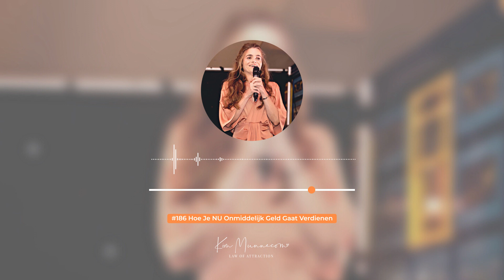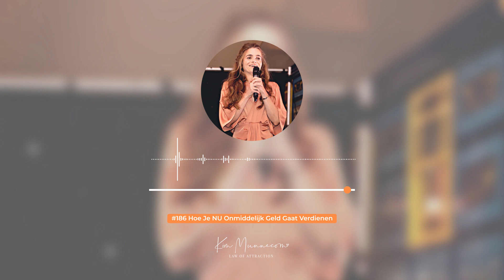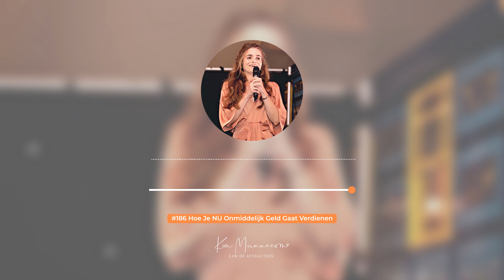Hoe Je NU Onmiddelijk Geld Gaat Verdienen #186